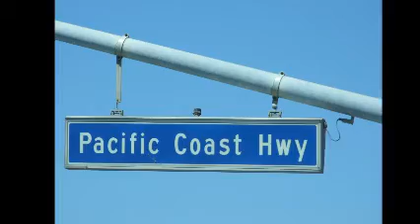I'M COMING HOME